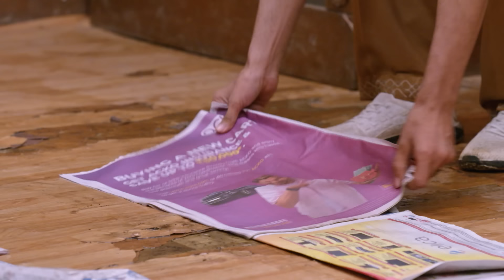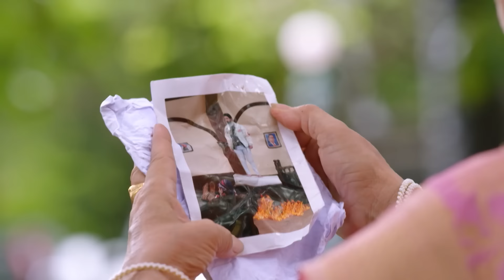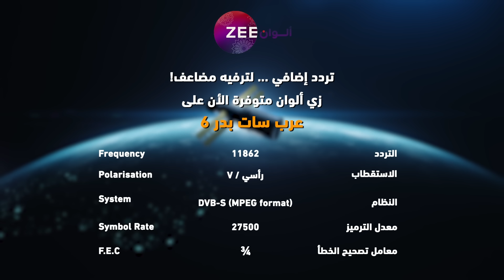مسلسل رحلة_لاكشمي_2 حلقة 106 - أقوى مشهد 1